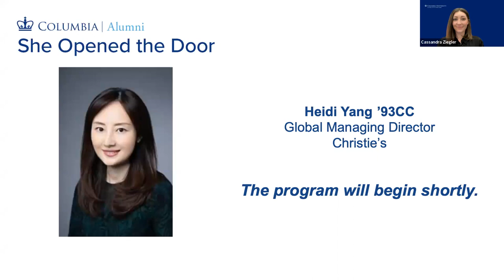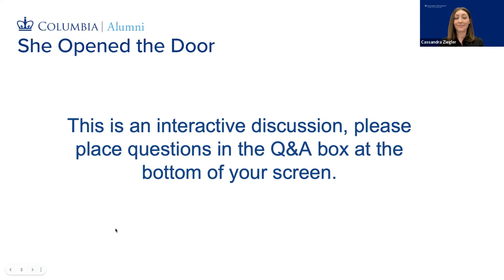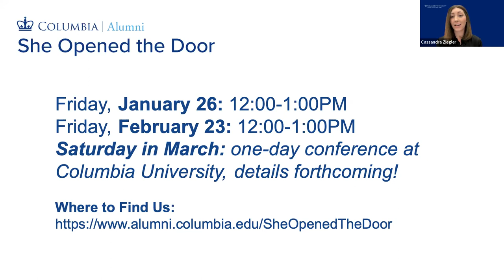Ask the Expert: Visionary Leadership in Art and Finance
Heidi Yang ’93CC, the Global Managing Director for Asian and world Art at Christies discusses her experiences, challenges, and achievements in the field.